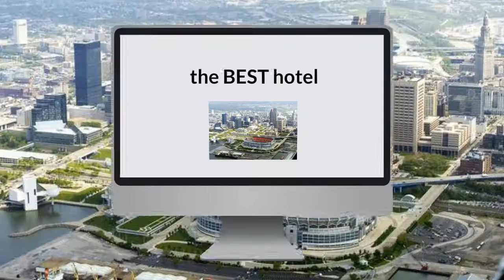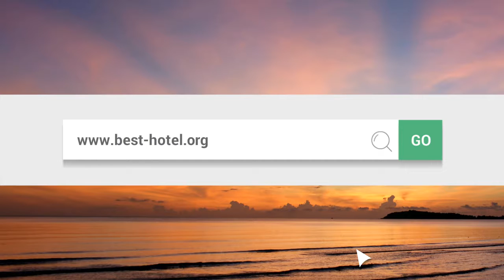What is the best hotel in Cleveland OH? Top 3 best Cleveland hotels as by travelers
What is the best hotel in Cleveland OH ? check the ratings made by travelers themselves.

List of hotels in Cleveland Ohio :

    Aloft Cleveland Downtown
    Candlewood Suites Cleveland-North Olmsted Hotel
    Cleveland Marriott Downtown at Key Center
    Comfort Inn Independence
    Courtyard Cleveland Independence
    Days Inn Cleveland Lakewood
    Double Tree By Hilton The Tudor Arms Hotel Cleveland
    Econo Lodge Airport West Cleveland
    Embassy Suites Hotel' Cleveland-Downtown
    Glidden House Hotel Cleveland
    Hilton Garden Inn Cleveland Downtown
    Holiday Inn Cleveland-Mayfield
    Holiday Inn Express Cleveland-Vermilion
    Howard Johnson Inn Cleveland Airport
    InterContinental Suites Cleveland Hotel
    La Quinta Inn & Suites Cleveland Macedonia
    Radisson Hotel & Suites Cleveland Eastlake
    Ramada Hotel Cleveland Airport West
    Residence Inn Cleveland Beachwood
    SpringHill Suites Cleveland Solon
    The Ritz Carlton Hotel Cleveland
    Travelodge Lakewood Cleveland Hotel
    Americas Best Value Inn Cleveland Airport
    Cleveland Airport Marriott
    Cleveland Marriott East Warrensville Heights
    Country Inn & Suites By Carlson Macedonia
    Courtyard Cleveland University Circle
    Days Inn Macedonia
    DoubleTree By Hilton Hotel Cleveland - Independence
    Econo Lodge Warrensville Heights
    Embassy Suites Hotel' Cleveland-Rockside
    Hampton Inn Cleveland-Downtown
    Hilton Garden Inn Cleveland East Mayfield Village
    Holiday Inn Cleveland-S Independence
    Holiday Inn Express Oakwood Village
    Hyatt Regency Cleveland At The Arcade
    Kings Inn Cleveland
    La Quinta Inn Cleveland Airport North
    Radisson Hotel Cleveland Airport West
    Red Roof Inn Cleveland East Willoughby
    Residence Inn Cleveland Downtown
    Super 8 Motel Cleveland North Ridgeville
    Travelodge Brook Park / Cleveland Airport
    University Hotel & Suites Cleveland
    Best Western Airport Inn & Suites Cleveland
    Cleveland Clinic Guesthouse
    Comfort Inn Downtown Cleveland
    Courtyard Cleveland Airport North
    Courtyard Cleveland Willoughby Hotel
    Days Inn Willoughby Cleveland
    DoubleTree by Hilton Hotel Cleveland Downtown - Lakeside
    Embassy Suites Cleveland - Beachwood
    Fairfield Inn & Suites By Marriott Cleveland
    Hilton Garden Inn Cleveland Airport
    Holiday Inn Cleveland Airport
    Holiday Inn Express Cleveland - Brookpark
    Holiday Inn Select Cleveland-Strongsville Airport
    InterContinental Hotel Cleveland
    Knights Inn Cleveland Macedonia
    Quality Inn Brunswick, OH
    Radisson Hotel Cleveland Gateway
    Renaissance Cleveland Hotel
    Sheraton Cleveland Airport Hotel
    Super 8 Motel Strongsville
    Travelodge Cleveland Willoughby
    Wyndham Cleveland at PlayhouseSquare

best hotel in cleveland oh
best hotels in cleveland oh
hotels in cleveland oh
hotel in cleveland oh
hotels cleveland oh
hotel cleveland oh
hotels in cleveland ohio
hotel in cleveland ohio
hotels cleveland ohio
hotel cleveland ohio